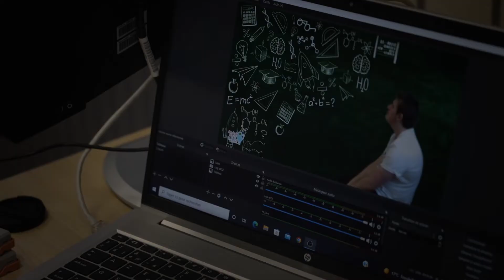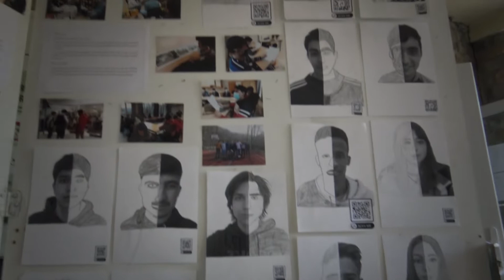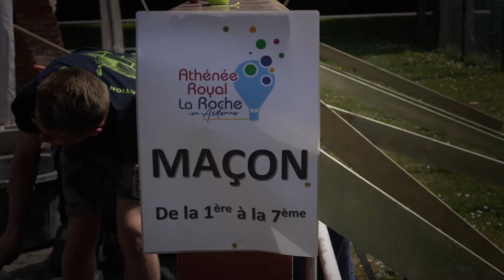Journée portes ouvertes prémontage 19 05 2022